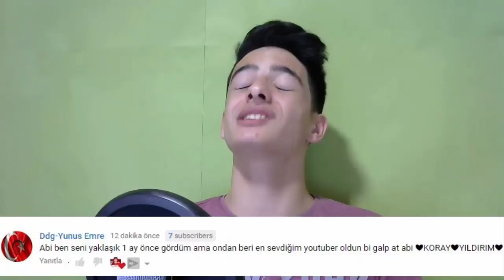SEZON ÖNCESİ TAKIMIMI GÜÇLENDİRİYORUM!! FIFA Mobile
Merhaba Ben Koray, Bu Videoda Sezon Öncsi Hazırlıklarımı Tamamlamaya Çalışıyorum! Bana Göre Hazırım Tüm Detayları Videodan Görebilirsiniz, İyi Seyirler Ailem...